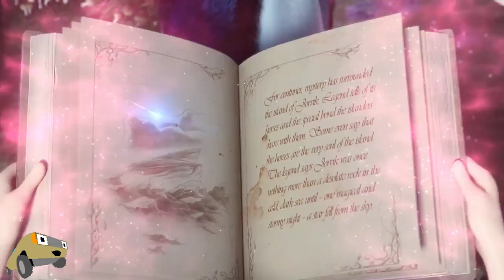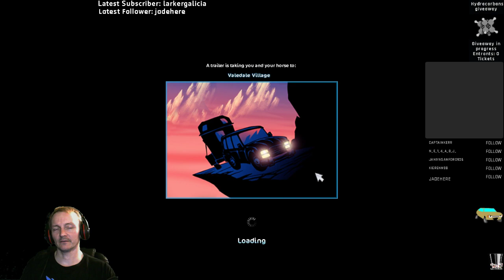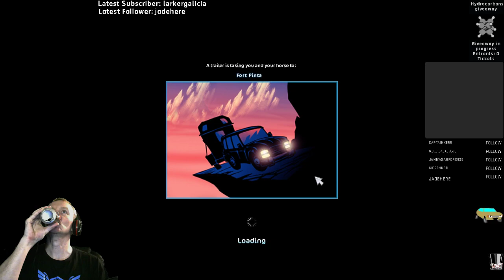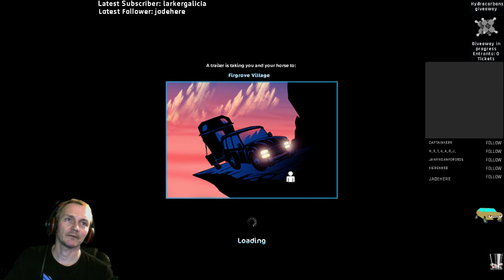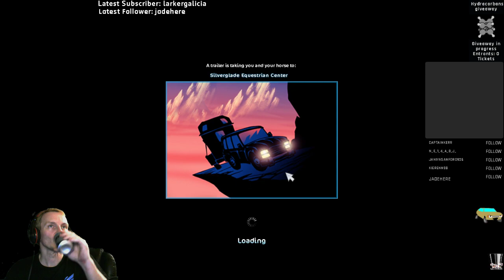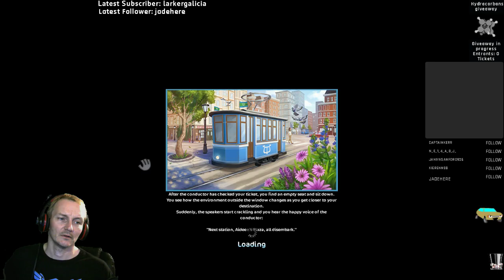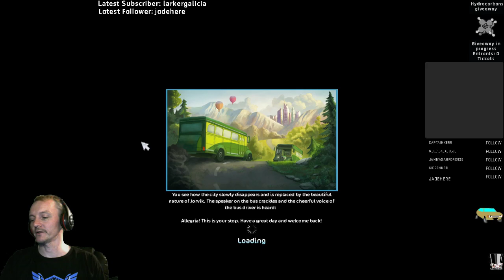Star Stable - I love this game - Chill Stream - I need to do this